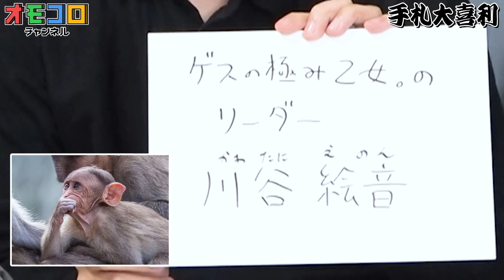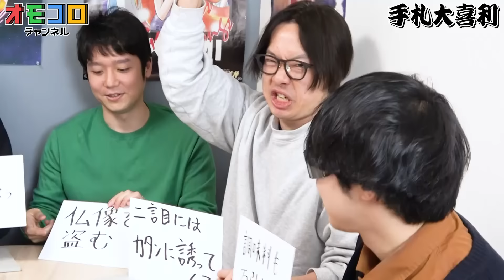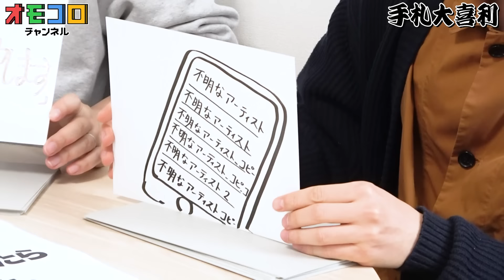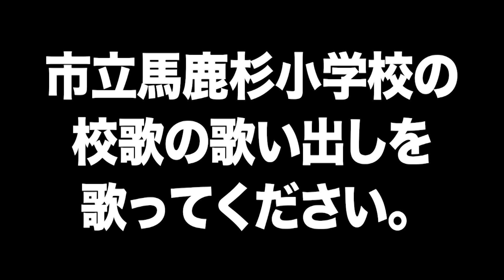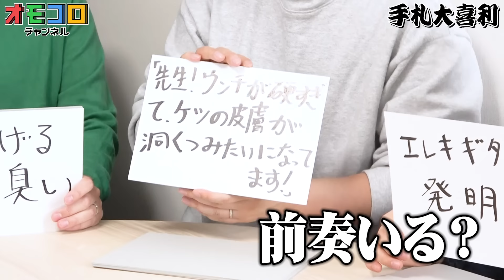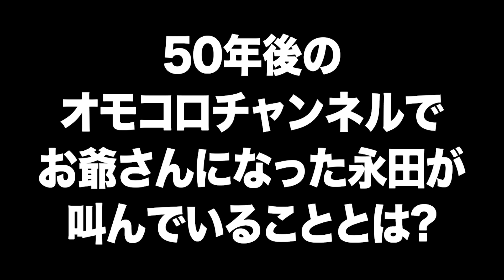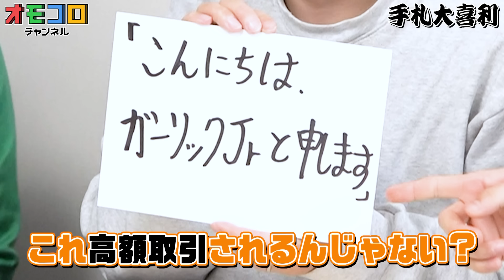事前に準備した回答だけで大喜利に答えろ！手札大喜利！